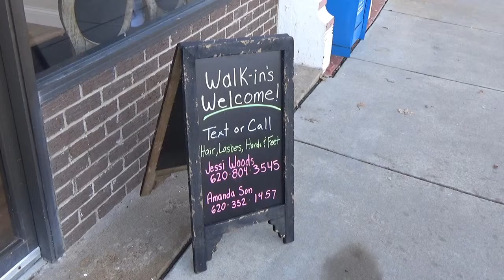How Do You Do